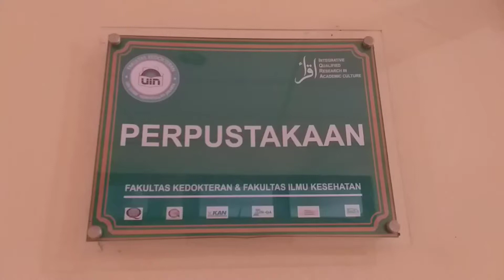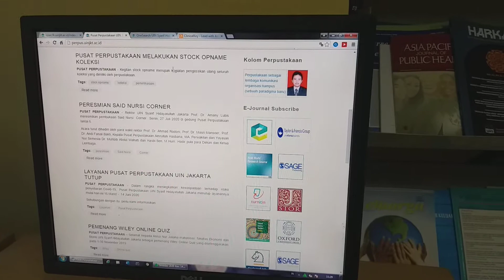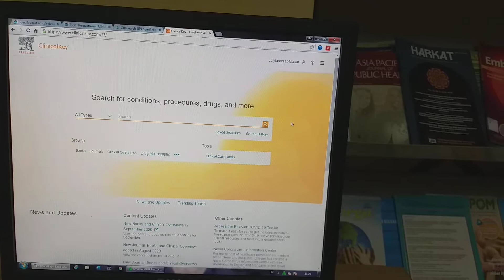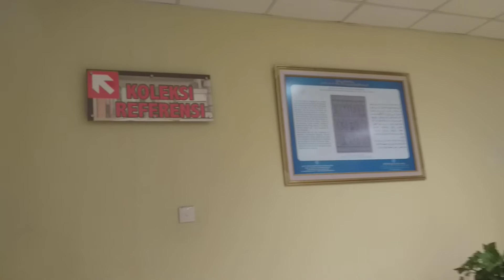Perpustakaan Fakultas Kedokteran UIN Syarif Hidayatullah Jakarta